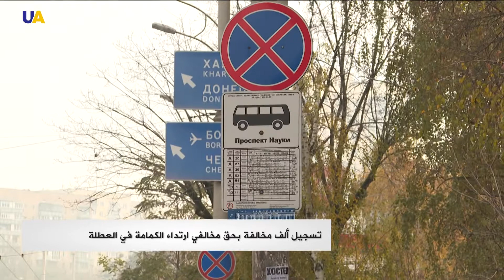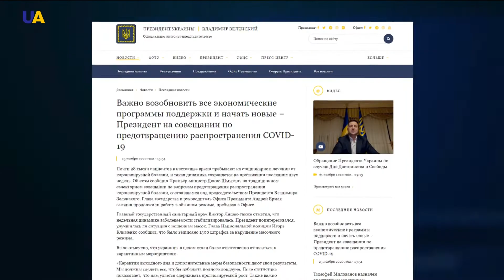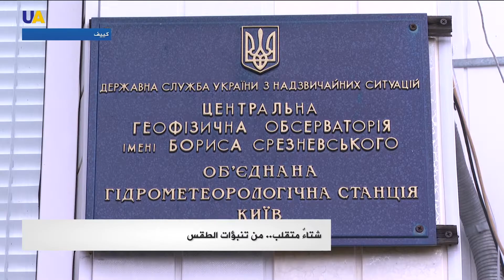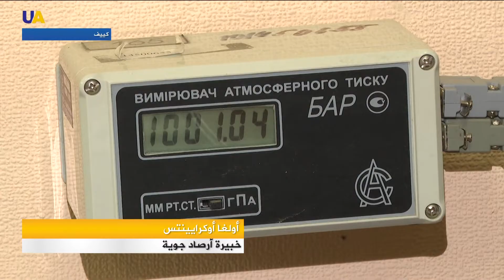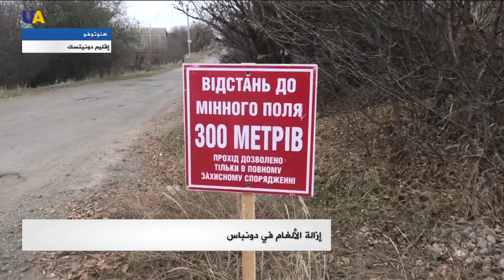نشرة الأخبار 2020.11.23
00:00 تقديم: يامن خضور
00:12 تسجيل ألف ضبط إداري بحق مخالفي ارتداء الكمامة في عطلة نهاية الأسبوع.
01:10 الرئيس الأوكراني يتعافى من فيروس كورونا ويعود إلى عمله.
02:00 استقرار معدلات الإصابة الأسبوعية بكورونا في أوكرانيا.
03:02 شتاءٌ متقلب، عنوان تنبؤات الطقس لهذا الشتاء.
06:05 كيف تجري عمليات إزالة الألغام في إقليم دونباس؟
08:44 نواب البرلمان الأوروبي يجرون حلقة نقاش مع أليكسي نافالني عبر الإنترنت.
09:22 النازحون يعودون إلى منازلهم التي فروا منها في خانكندي.
10:00 من ينقذ الأبقار.. تجربة زوجين أوكرانيين في فينيتسا.